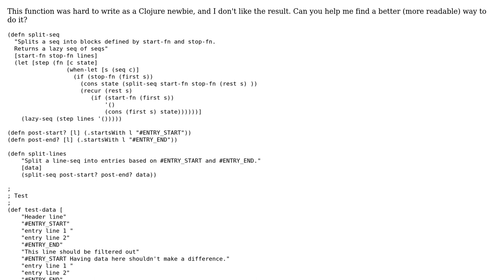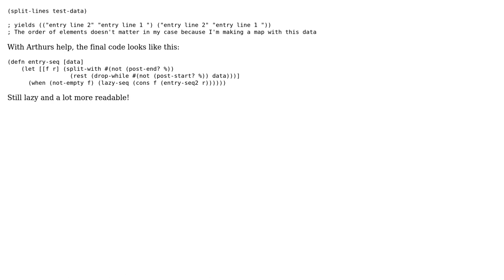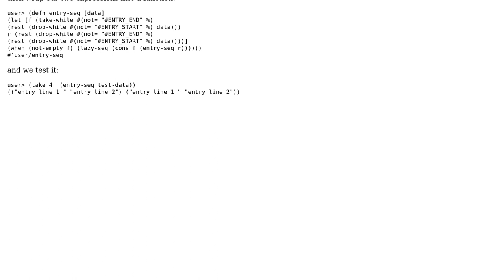Code Review: String-splitting function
With thanks & praise to God, and with thanks to the many people who have made this project possible! | Content (except music & images) licensed under CC BY-SA | Music | Images & others | With thanks to user Robert Jeppesen user palacsint user Arthur Ulfeldt and the Stack Exchange Network Trademarks are property of their respective owners. You are responsible for your own actions.